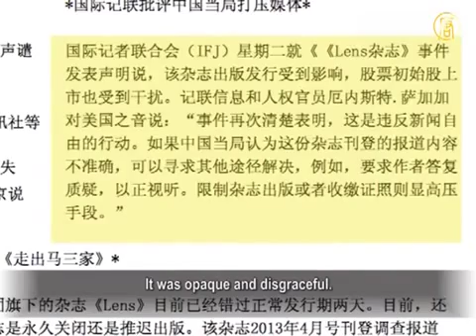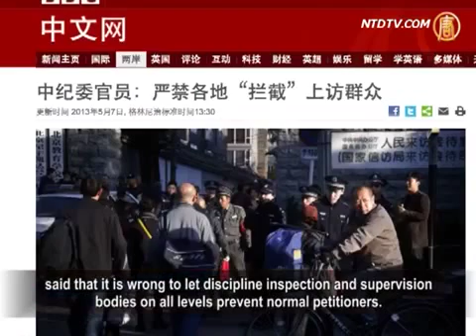China To Investigate Political Interference With Lens Magazine